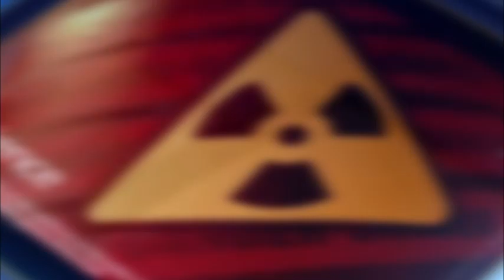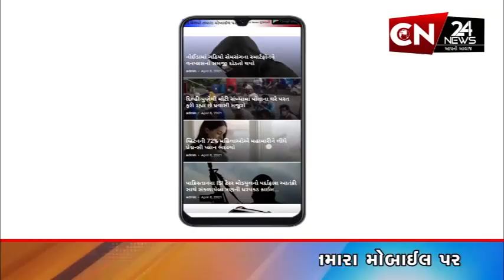આંતરરાષ્ટ્રીય : ચીનમાં વરસાદના કારણે હાઈવે ધરાશાયી,